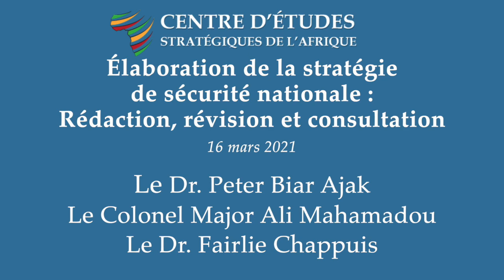Élaboration de la stratégie de sécurité nationale : Rédaction, révision et consultation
Objectifs :
Discuter du processus pratique et des étapes de la rédaction de la SSN en ce qui concerne la rédaction initiale, la révision, la prise en compte des différents points de vue et les moyens de parvenir à un compromis.
Examiner le processus de consultation, la recherche de consensus et les moyens pratiques d’assurer un processus inclusif et participatif, en particulier pour les femmes, les jeunes et la société civile.
Partager certains des défis rencontrés lors de la consultation et comment ces défis pourraient être surmontés.
Partager certains des enseignements essentiels tirés de la phase de rédaction et de consultation.

Questions de discussion :
Quelles sont les mesures pratiques prises dans votre pays pour lancer le processus de rédaction, de prise en compte des différents points de vue et de parvenir à compromis ?
Quelles sont les mesures pratiques prises pour s’assurer que toutes les parties prenantes, en particulier les femmes, les jeunes, la société civile et les groupes d’opposition, ont été consultées lors de la rédaction de la SSN dans votre pays ?
Quelle est l’expérience de votre pays en matière de compromis lorsque des points de vue et des intérêts différents et contradictoires sont en jeu au cours du processus de la SNDD ?